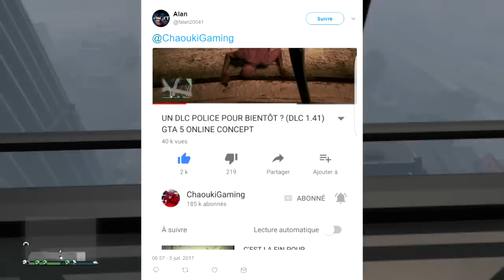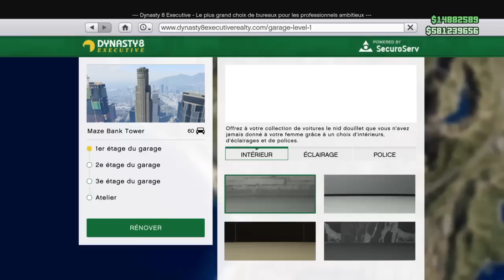GAGNER 15,000,000$ EN 20 MIN EN 1.40 ! (ARGENT INFINI 1.40) GLITCH GTA 5 ONLINE